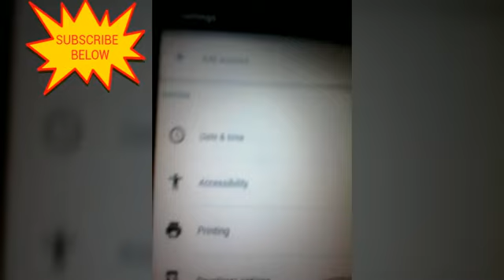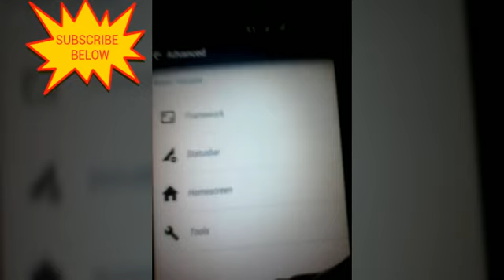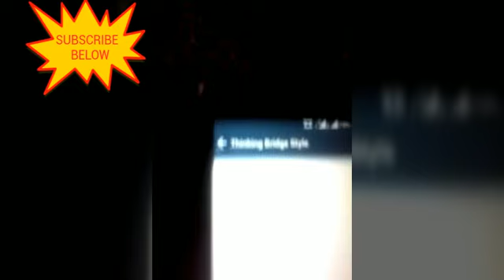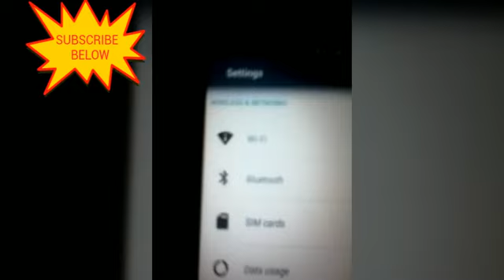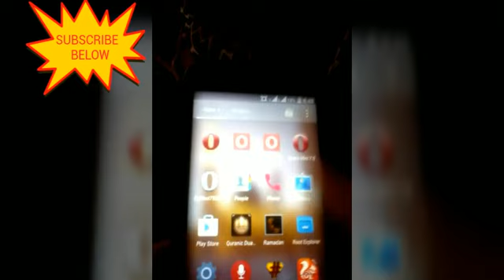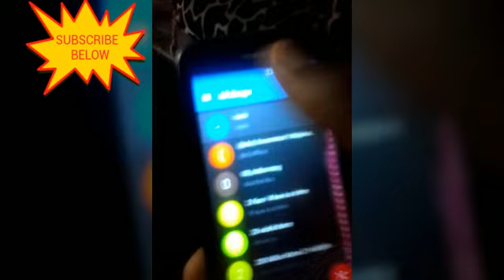ROM HUAWEI Y520 6.0.1 2016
Download the latest Huawei Y520 2016 Custom Rom